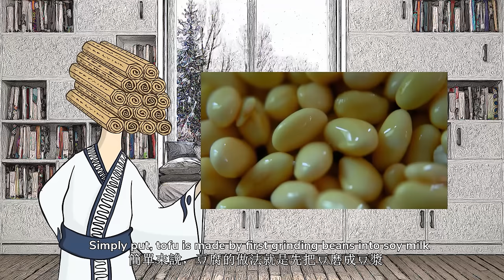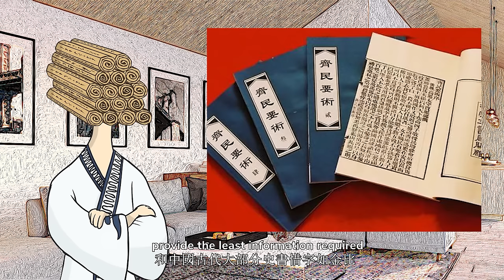Chinese History | Food of Each Chinese Dynasty 2 中國各個朝代的美食 2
In Chinese history, there were 12 united dynasties. In these dynasties, people had relatively stable lives and they were in a position to develop rich and unique food cultures. In this and future episodes, I will talk about the favourite foods of Chinese people in each period, starting from the ancient times, as well as the stories behind these foods. You will find that foods in these dynasties were completely different as they were reflections of different characteristics of each dynasty

中國歷史上共有大一統的朝代12個。在這些朝代中，人民的生活相對穩定，也就有條件發展出豐富並且獨特的飲食文化。今後我將會從上古時代開始，介紹每個時期的中國人所鍾愛的飲食，以及這些飲食背後的故事。大家會看到，這些飲食會根據每個朝代的特點，而展現出完全不一樣的特色。